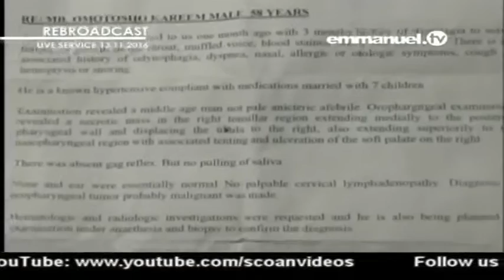SCOAN PROPHESY CONFIRMATION BY MR LEM AHU AND SERMON BY PROPHET TB JOSHUA